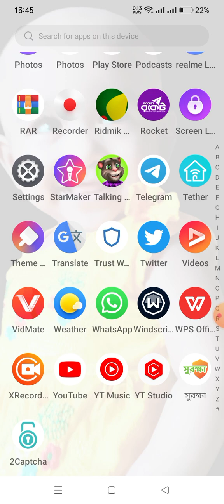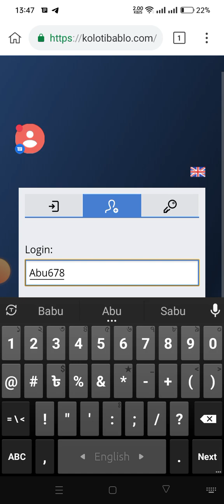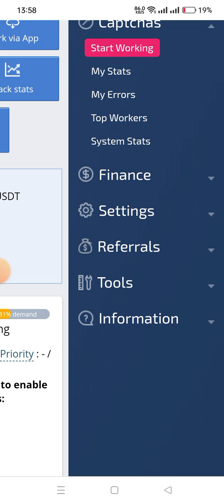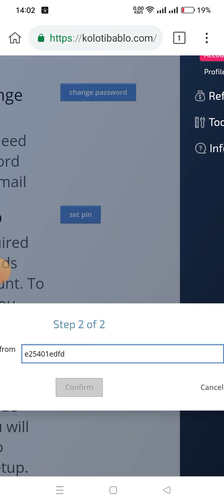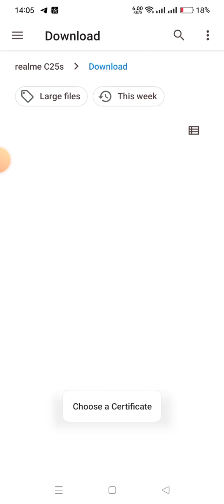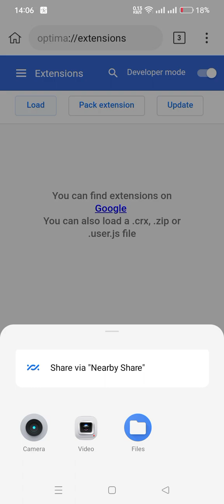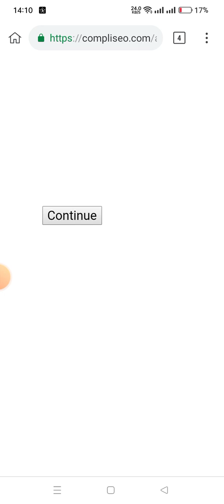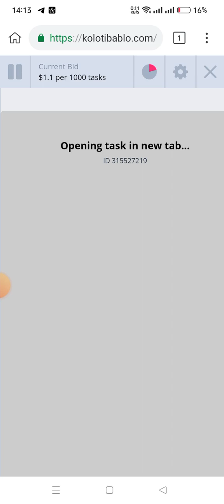kolotibablo account create bangla | kolotibablo plugin install android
kolotibablo account create bangla |
 kolotibablo plugin install android |